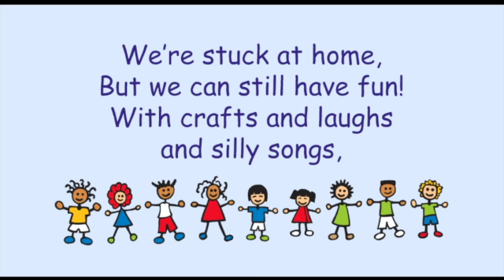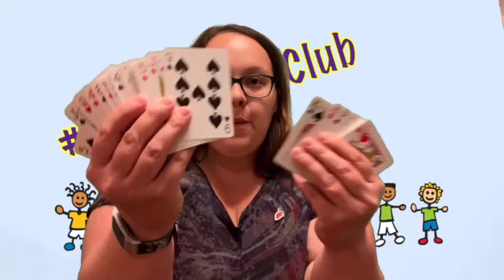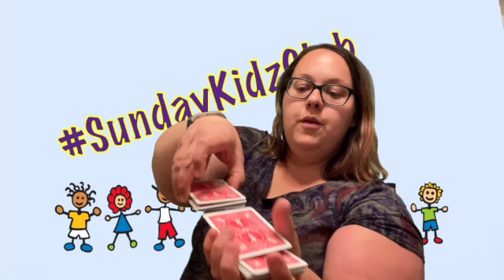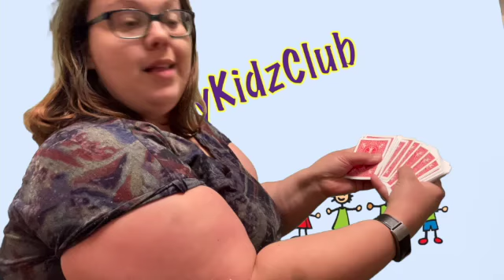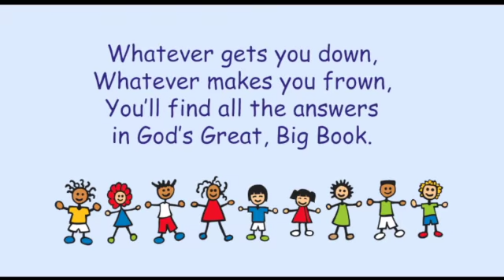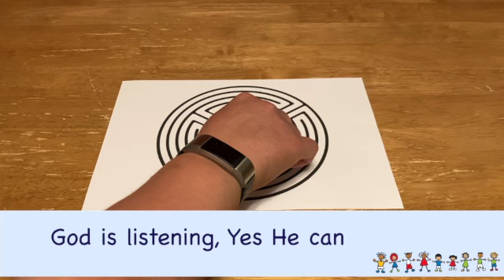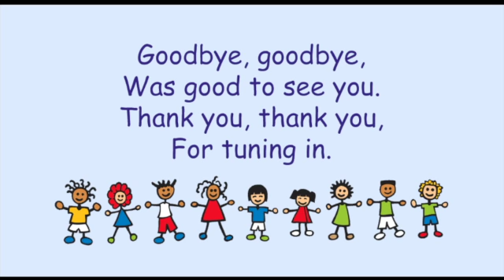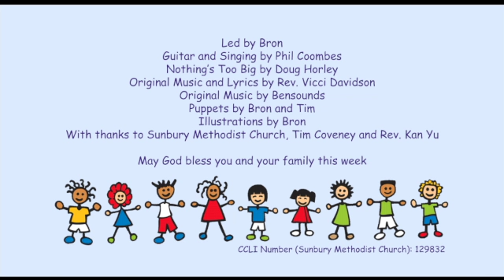SundayKidzClub - 16th May 2021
Join us for the last in our lost-and-found series, learning this time about the lost son.  Don't forget to keep your eye on the ladybird too!

You can also join in with the finger labyrinth by printing off your own copy